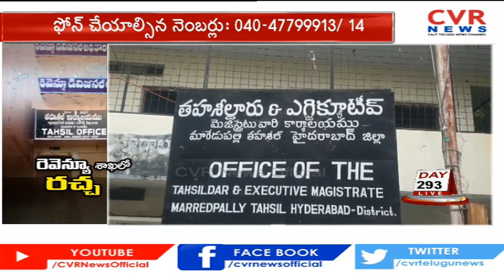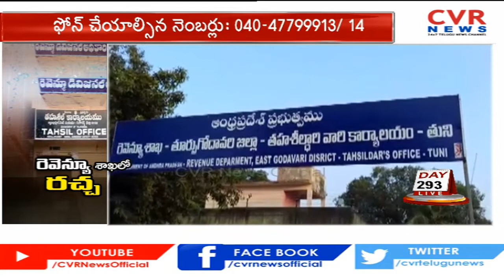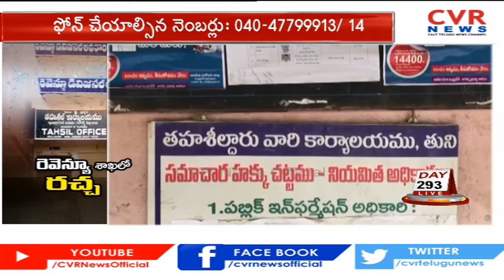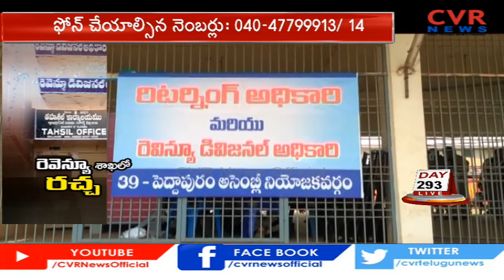భూ వివాదాలు, రెవిన్యూ రికార్డులు, సామాన్యుడి బాధలు | Farmers Suffering With Revenue Department | CVR